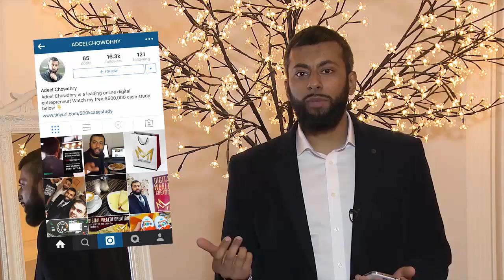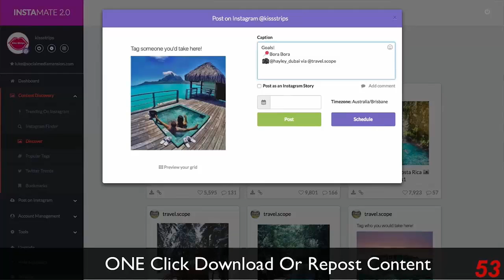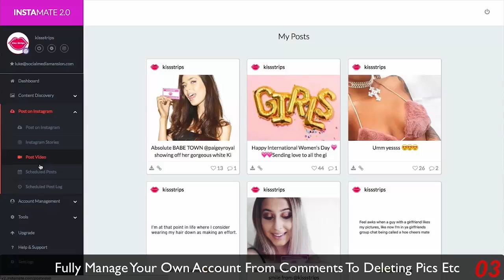Instamate Luxury Edition 2017 + Discount Coupon | Instamate 2.0 Review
Instamate 2.0 Luxury Edition 2017 Instagram Software by Luke Maguire – Best Premium Instagram App Software to find, edit, upload, & schedule viral content, send direct messages, and Engage with your target market directly on Instagram Accounts to get massive traffic without spending a dime on ads.
Instamate 2.0 Luxury Edition 2017 Instagram Software by Luke Maguire is Best Premium Instagram App Software to find, edit, upload, schedule, engage & monetize the most viral content on Instagram Accounts and get massive traffic without spending a dime on ads. This is the second version of Instamate Luxury Edition with upgrade some main features like Direct message your target market & convert fans to customers. Instamate 2.0 Luxury Edition 2017 Instagram Software by Luke Maguire allows you to send messages direct to the inbox of any user on Instagram & instantly manage all conversations in one dashboard. Inbox, follow up, convert – it’s that simple. Now you can Engage with your target market directly. Instamate allows you to engage with your audience by liking, commenting & following your target market. Simply find your audience, hit the comment, follow or like buttons & watch people come back and engage with you from day 1. Just Grid preview for account branding. Instamate will show you what your content will look like on your page before it is posted so you can ensure it matches perfectly with your theme/style of your grid. Also Instagram stories upload. Instamate is the first and only tool that allows you to both view AND post content to your Instagram story (instas answer to snapchat) from your computer. From the first version of Instamate Luxury Edition, You can Find The Right Content In Milisecond In Any Niche. Simply enter your keyword and Instamate will fine the most popular profiles & hash tags in that niche Instantly. After that Post & Schedule Instagram Updates (No Other Tool Can Do This). Never have to worry about posting an update from your smartphone again. Instamate allows you post direct from your computer & even schedule (heck even Instagram doesn’t have this). You can do Schedule Posts For Months To Come Instanly. Instamate allows you to not only post, but schedule posts for months to come. No more having to remind yourself of when ‘prime time’ is to post or have to use 3rd party tools that remind you when to post. Also Direct Upload Your own content. Not only Instamate allow you to do a 1 click upload of content that’s going viral and trending now, you also can upload your OWN content Instantly. Instamate 2.0 Luxury Edition 2017 Instagram Software by Luke Maguire is perfect to Drive Organic Traffic For Free. Hash Tag on Instagram are key for free viral traffic so Instamate included a hash tag research tool which give you the top trending tags in any niches to simply copy and paste to your upload.